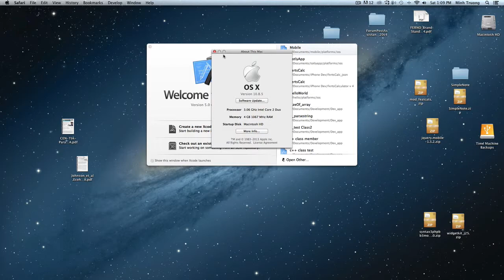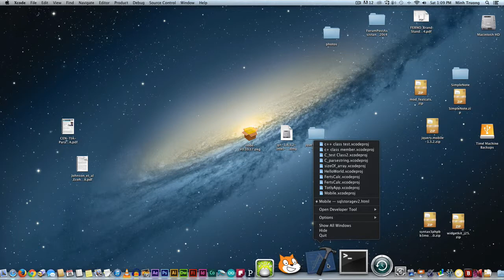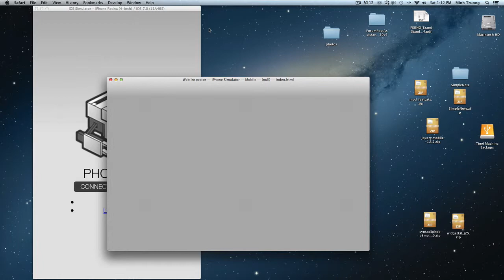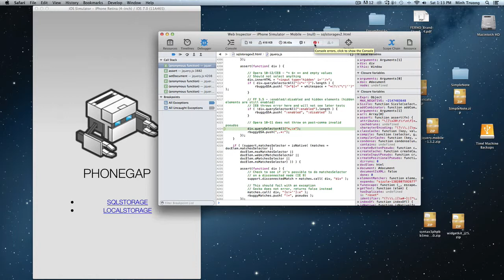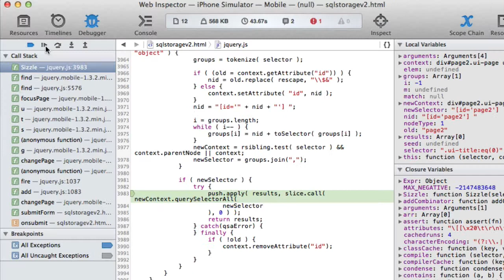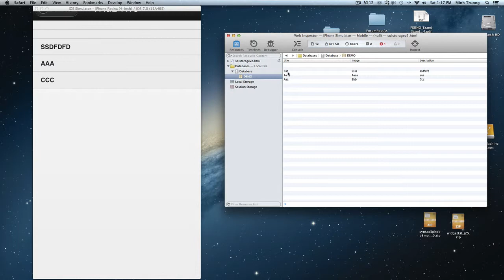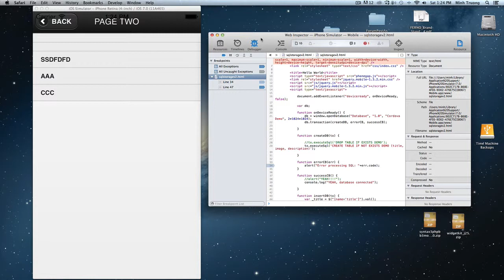debug ios phonegap